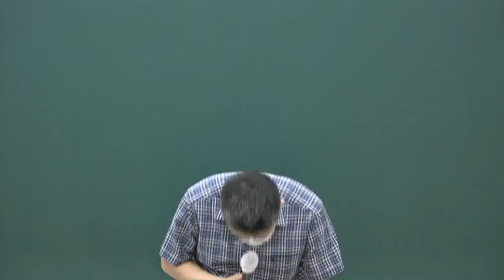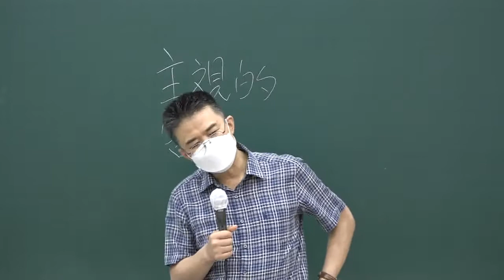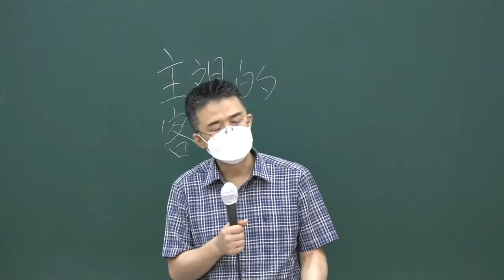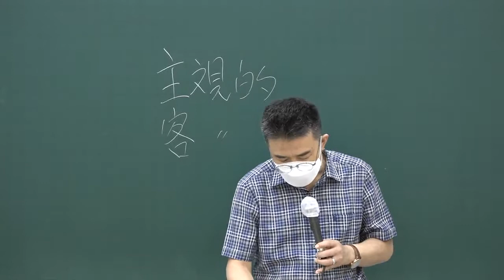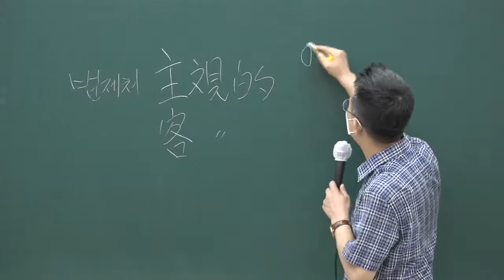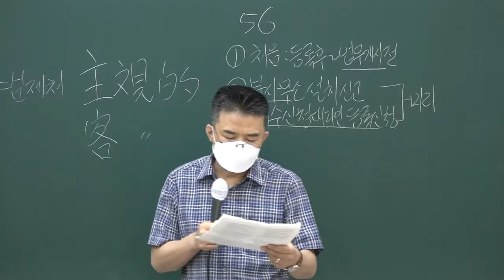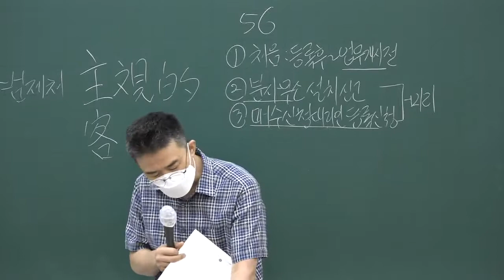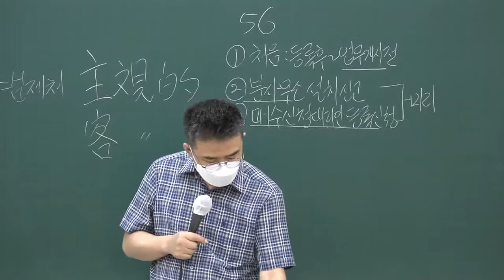[공전무] 2020년 공인중개사법 동형모의고사 9-1